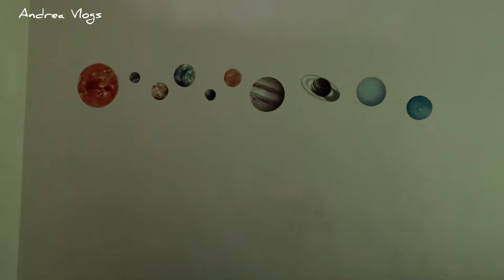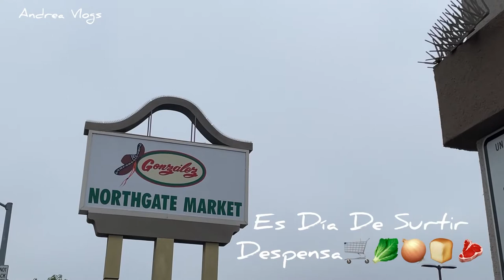Regreso A Clases ,,Ya No Tengo Bebés 👶🏻 En Casa 🏡😢☹️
💫UNETE A NUESTRA FAMILIA APOYANOS⬇️

☆COMPARTE💬.

BEUTY

Músico: @iksonmusic